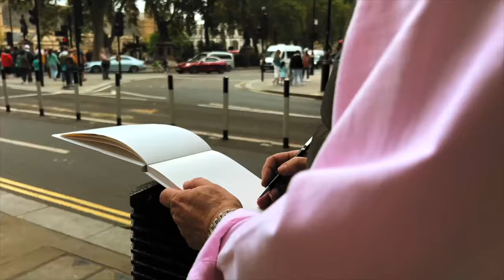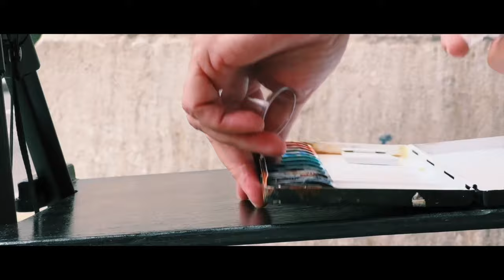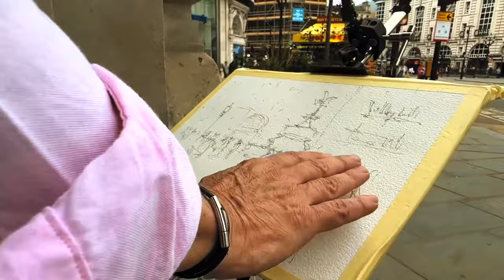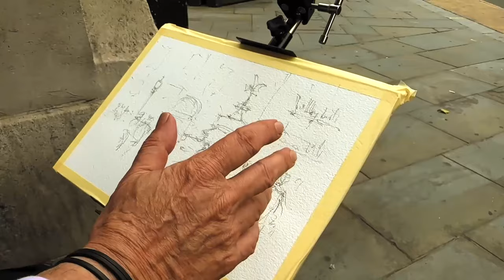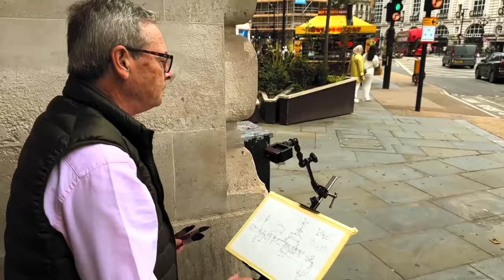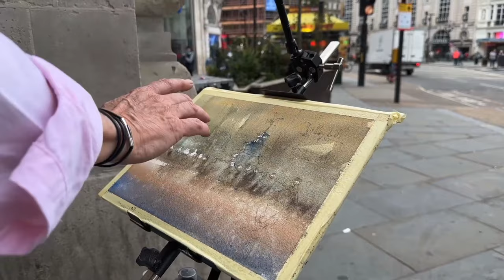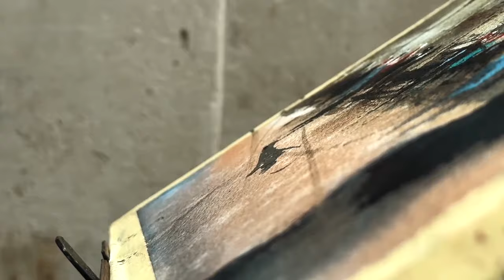Impresiones en acuarela en Londres - Hangel Montero